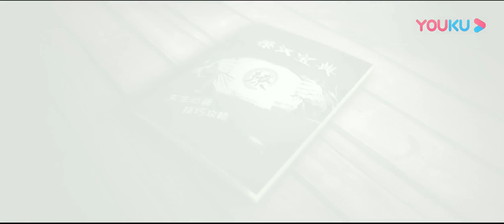女孩子死缠蔡徐坤！怎么说都不肯走《我才不会被女孩子欺负呢》丨 【撩人小妖精】蔡徐坤 让你萌到不能自已！【优酷官方频道】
魅力蔡徐坤 狙击迷妹心